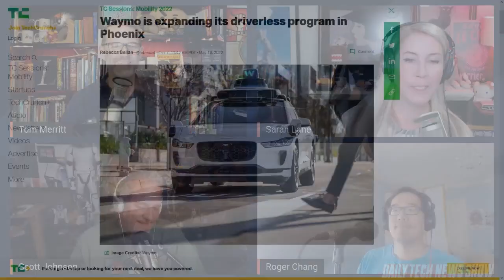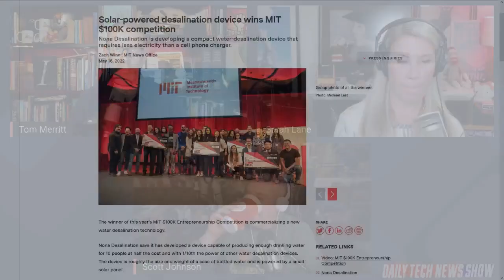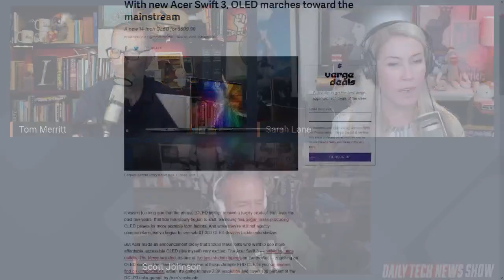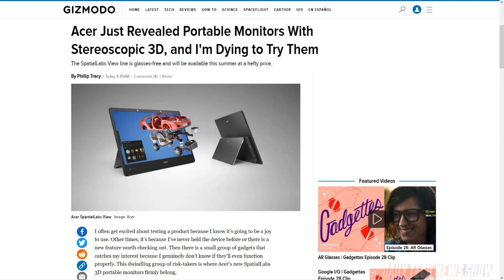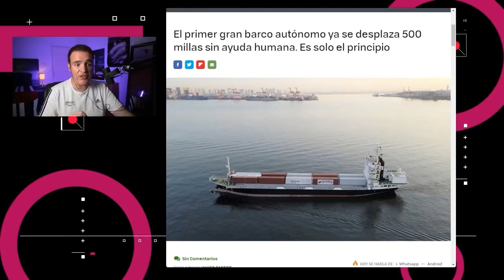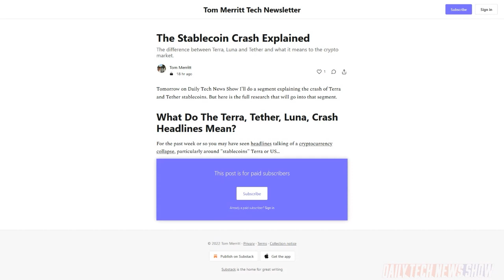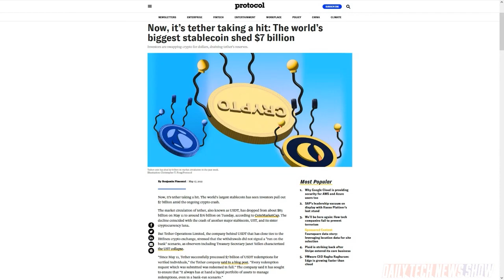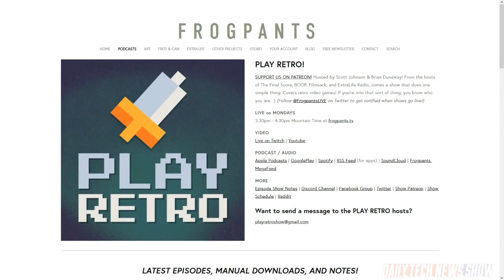Not So Stablecoins - DTNS 4278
MIT researchers develop a way to desalinate seawater into potable water without expensive pumps or filtration systems. We take a look at Acer’s latest OLED offerings. And we explain the stable crash coin and the impact it has on other cryptocurrencies.

Today’s guest:
Scott Johnson

Next guest:
Justin Robert Young